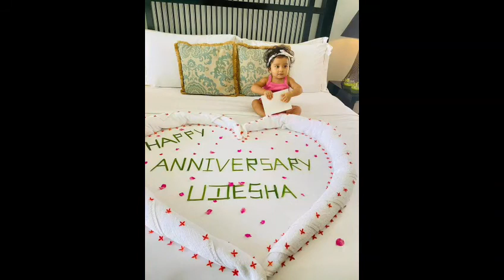සංගීතේ ටෙලිනාට්‍යයේ පච්ච රොකී ශානක උදීෂ විවාහ සංවත්සරය සැමරුවේ මෙහෙමයි Shanaka Udheesha